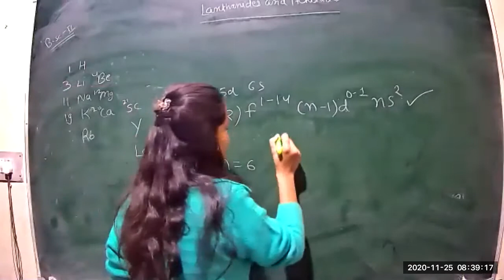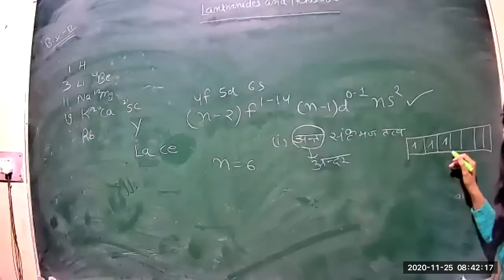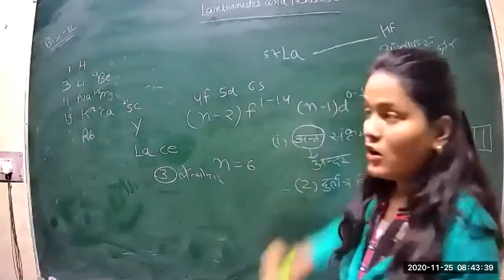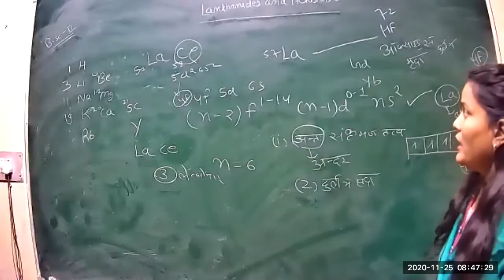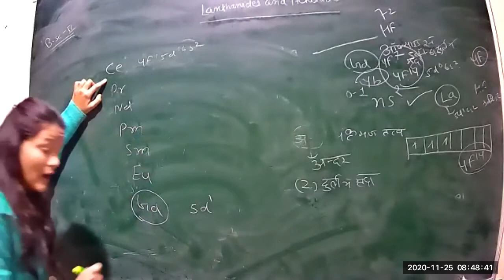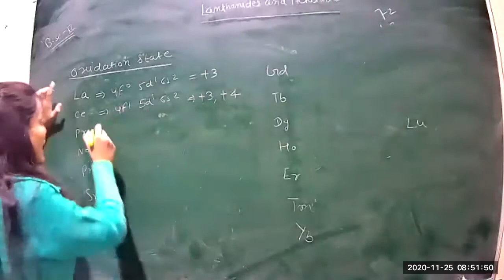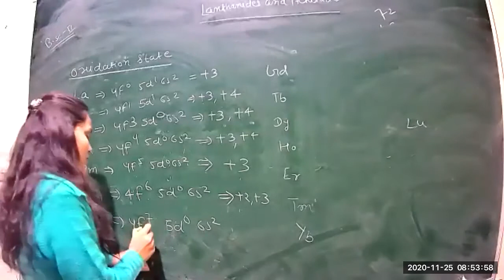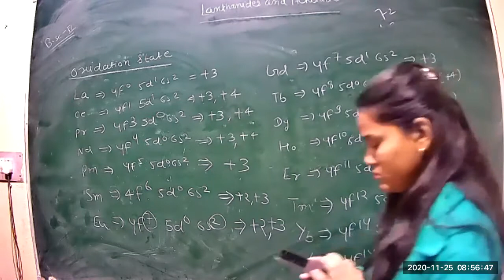Class 16 BSC 2nd year p2 inorganic chemistry 25 11 2020